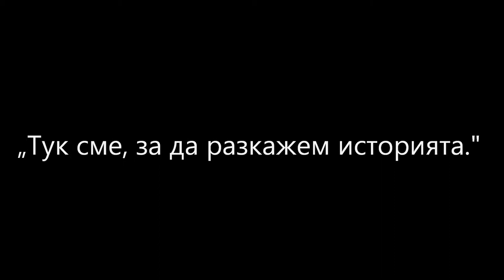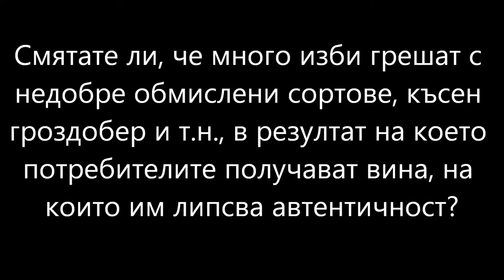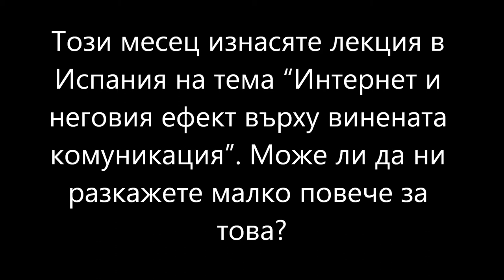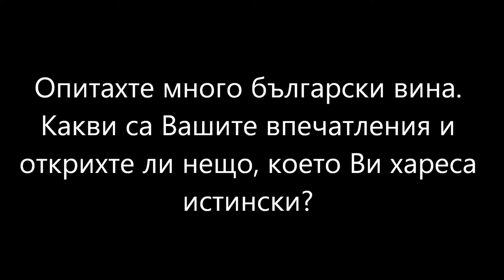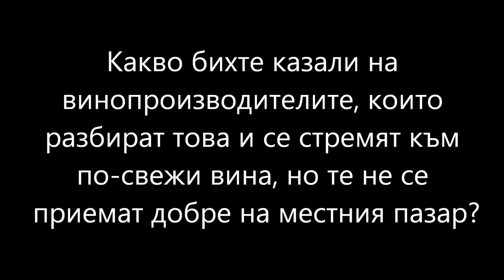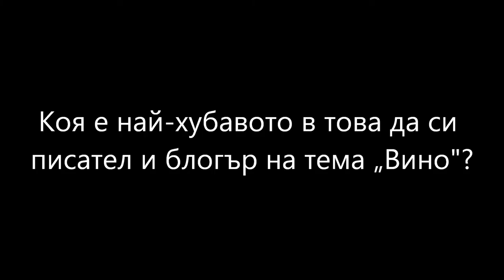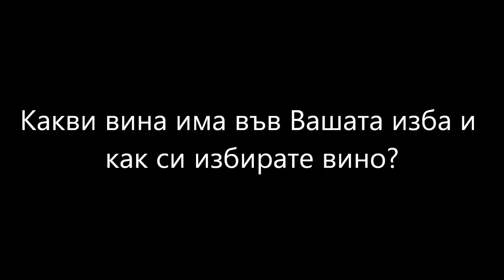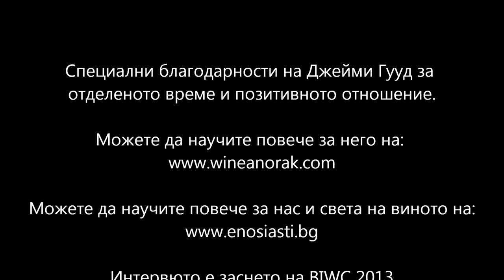Интервю с Джейми Гууд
Интервю с Джейми Гууд, заснето от Еносиасти в рамките на Balkans International Wine Competition 2013 в  София, България.